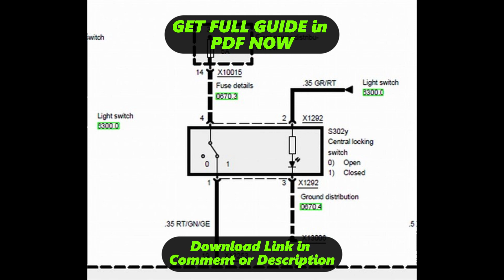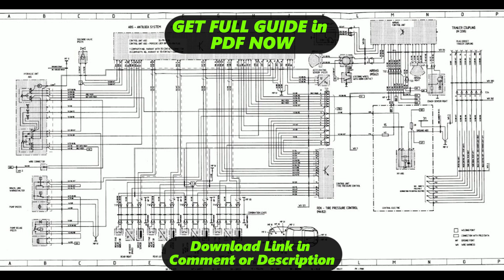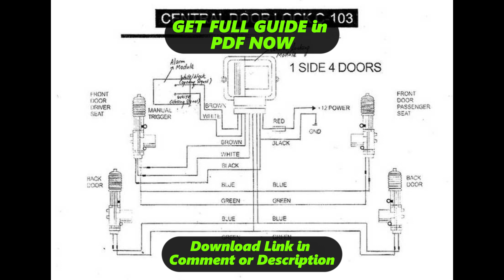[DIAGRAM] Wiring Diagram Bmw E36 Central Locking